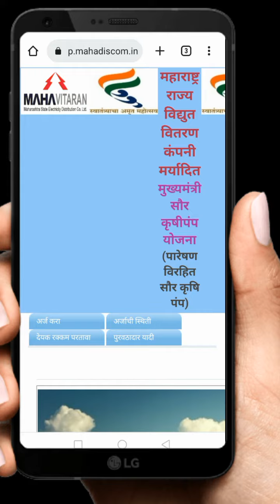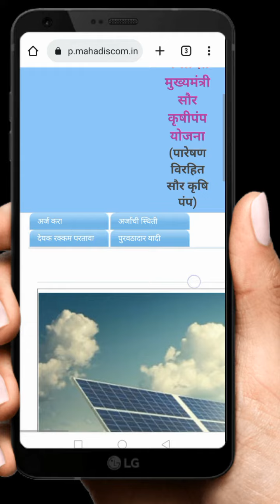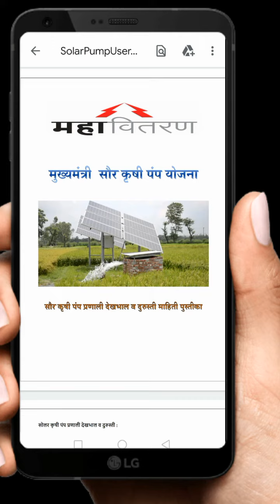सोलर पंप योजना महाराष्ट्र | mukhyamantri solar pump yojana 2022 | solar pump yojana 2022 new update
शेतकऱ्यांसाठी 50,000 अनुदानाचा GR आला | Karj Mafi GR 2022 | Regular Karj Mafi Maharashtra | Karjmafi

कुसुम सोलर योजना अपडेट | कुसुम सोलर पंप योजना 2022 अर्ज कसा करावा | Kusum solar online apply 2022